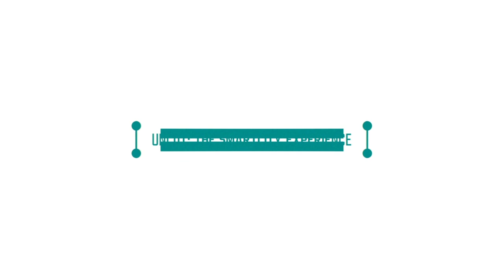Uncut | Episode 5 - The SmartCity Experience feat. Tradler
In Episode 5 of Uncut: The SmartCity Experience, we put the spotlight on Tradler, one of the 9 startups in the SmartCity & IoT '18 Program.

Tradler transforms companies from places where people need to work to places where people WANT to work. We asked their CEO & Co-Founder, Jasper Deprez, to share with us his thoughts about the startup's experiences at Startupbootcamp thus far. Here's what he said:

"Rabbi Dr. Abraham Twerski said: 'How can the lobster grow? Well, as the lobster grows, that shell becomes very confining, and the lobster feels itself under pressure and uncomfortable. It goes under a rock formation to protect itself from predatory fish, casts off the shell, and produces a new one. Well, eventually, that shell becomes very uncomfortable as it grows. Back under the rocks. The lobster repeats this numerous times.’ For us, Startupbootcamp was the rock under which we could grow to what we are today."

Want to hear more from him? Check out his video to find out more!

If you'd like to get intouch with Tradler to explore how you can empower and retain your team, drop them a message

for more information.